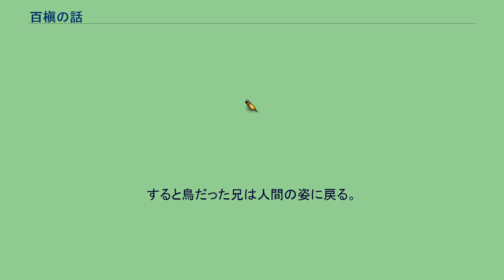百槇の話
「柏槇の話」（びゃくしんのはなし、独: Von dem Machandelboom、KHM 47）はグリム童話のひとつ。
「ねずの木の話」とも呼ばれている。
昔々、仲の良い夫婦が住んでいた。
妻が柏槇の実を食べた際に懐妊して息子が生まれたが、産後の肥立ちが悪く死んでしまった。
妻は夫に「私が死んだら柏槇の木の下に埋めてください」と遺言を残したので、夫はその通りにした。
妻の死後、夫は再婚した。
再婚相手との間には娘が生まれた。
新しい妻は先妻の残した息子を常に邪魔者扱いした。
しかし腹違いの息子と娘にもかかわらず、仲の良い兄と妹だった。
ある日、家に帰ってきた妹にリンゴを与えた母親は「お兄ちゃんにもあげてちょうだい」とせがまれて、兄の殺害を思い立つ。
少し遅れて学校から帰宅した兄に母親は箱からリンゴをひとつ取るように言って、兄が箱の中に首を突っ込んでるところに箱のふたを勢いよく閉めて、彼の首を切断してしまう。
ふと我に返った母親は他人が殺したように見せかけようと遺体の首と胴体を白い布で巻いてつなげて椅子に座らせる。
兄が死んでいるとは知らずに話しかけた妹が彼が返事をしないことに疑問に思い、母親に聞くと「お兄ちゃんが何も言わないなら顔を叩きなさい」と言われる。
その通りにして兄の顔を叩くと首が転がった。
兄を殺してしまったと動転する妹を母親は慰め、兄の遺体を切り刻んで、その肉を調理中のシチューに放り込んでしまう。
やがて父親が帰宅して兄の不在に疑問を抱くが、母親は「親戚のところに行った」とごまかした。
その後、父親は夕食の際に「今夜のシチューはうまい」と何杯もおかわりをする。
妹は泣きじゃくりながら、兄の骨をテーブルの下から集めて、それを絹のハンカチにくるんで柏槇の木の下に埋める。
すると兄は美しい鳥に生まれ変わり、様々なところで美しい声を披露し、金の鎖と赤い靴と石臼を手に入れて、家に帰って来て家族を呼ぶように鳴いた。
その声にまず父親が家から出てくると金の鎖を与え、次に出てきた妹には赤い靴を与える。
母親だけは最初は外に出ようとしなかったが、考えた末に出てきたところ、石臼が落ちてきて死亡した。
すると鳥だった兄は人間の姿に戻る。